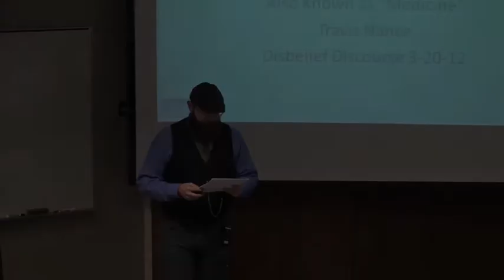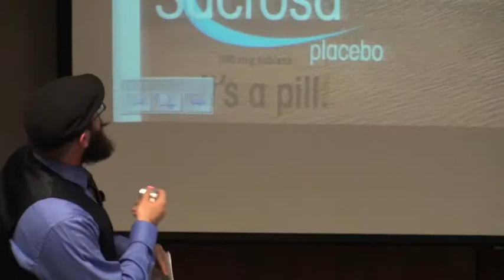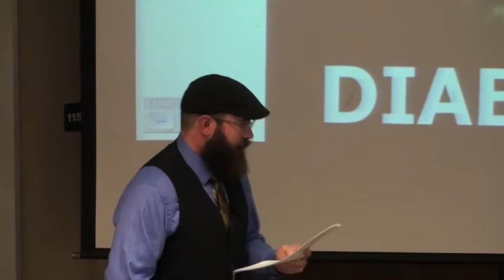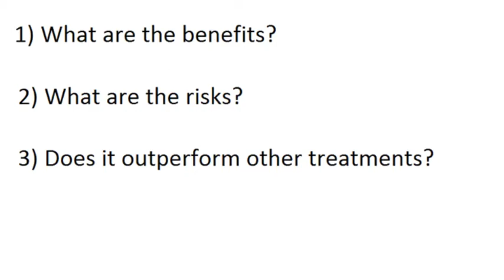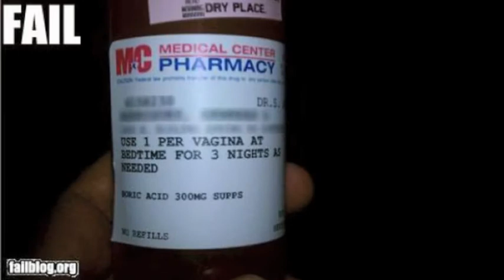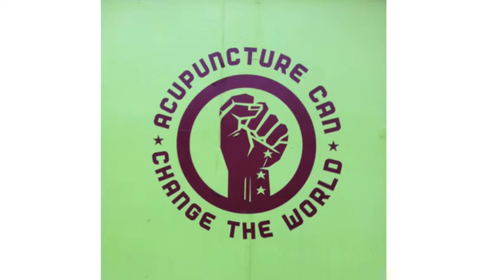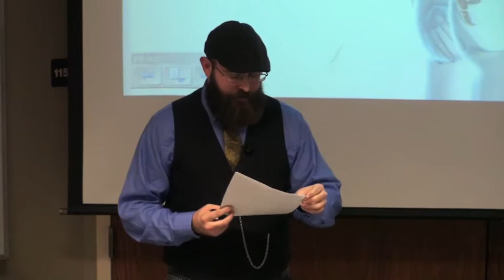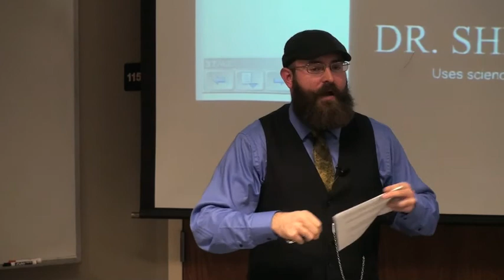Science Based Medicine - Travis Nance - Oklahoma Atheists - Mar 2012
The Disbelief Discourses are a series of lectures of interest to skeptics and freethinkers.  This month, we have Travis Nance to give us an overview of science-based vs faith-based approaches to medicine.